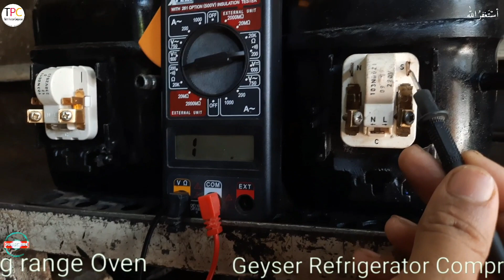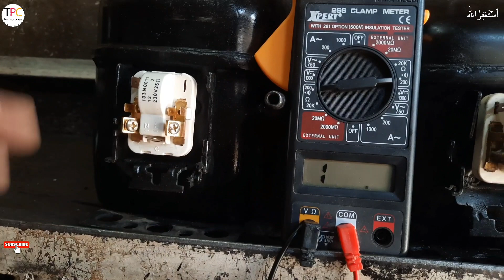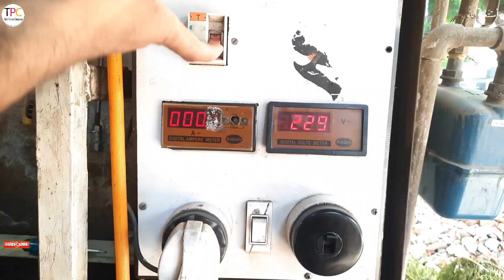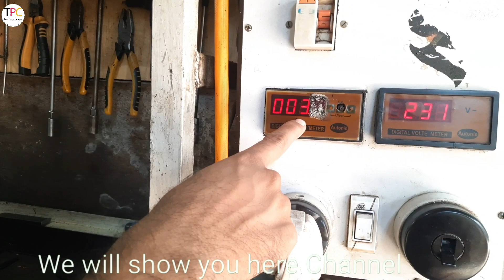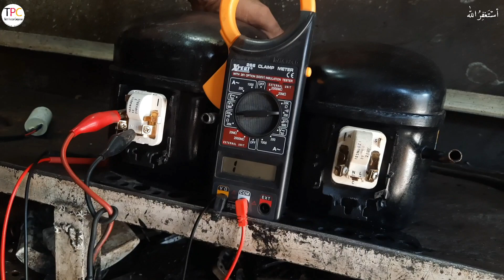How To PTC Relay Connection | PTC Relay Do kism ki hoti hai | compressor Relay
my name is abdul rehman
You are watching Talent Pakistan Compressor

video information
is video mein aapko PTC relay ke connection batane wala hun aur aapko batane wala hun PTC relay ke upar starting capacitor Kaise lagta hai PTC relay kitne kism ki Hoti Hai aur relay ke Tamam information aapko is video mein mil Jayegi thank you